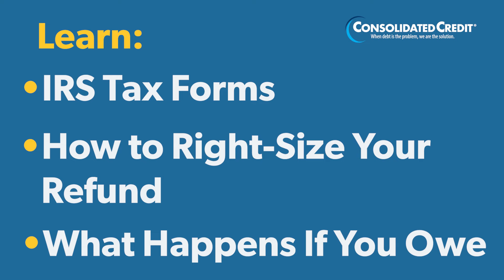Filing Income Taxes - Sneak Peek of New Free Webinar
Tax season 2022 is officially open! You can now file your 2021 annual income tax returns anytime between now and April 18, 2022. But the IRS is encouraging people to file early this year or refunds could be delayed! Consolidated Credit is here to help with a free webinar on February 9. Watch this video to get a sneak peek of what we’ll cover!

Are you confused about filing this year? Ask your question or share tips in the comments!